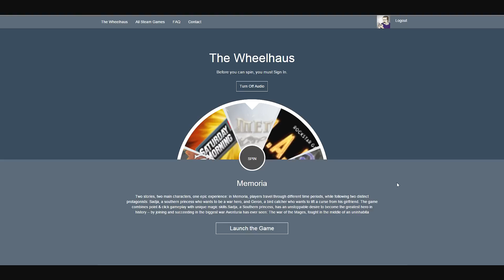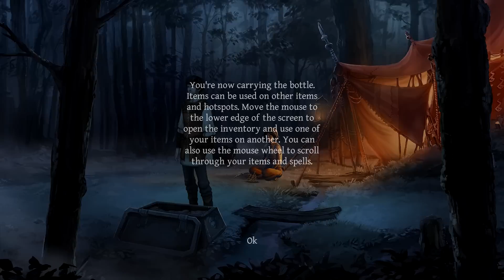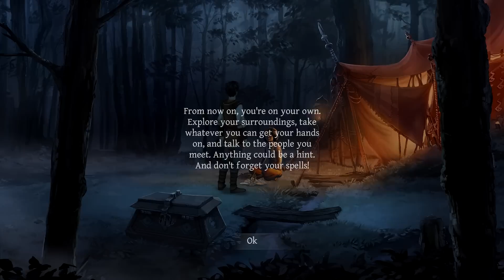Joulukalenteri Luukku 9